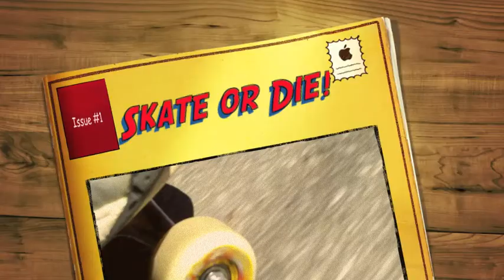Spring Skate!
When the forecast calls for 68 degrees and sunny, the JS Sk8 Crüe makes haste for Piedmont Park.